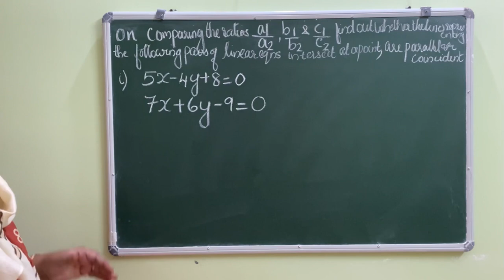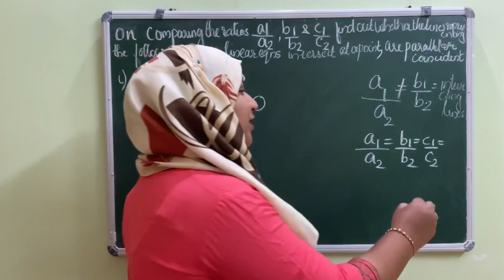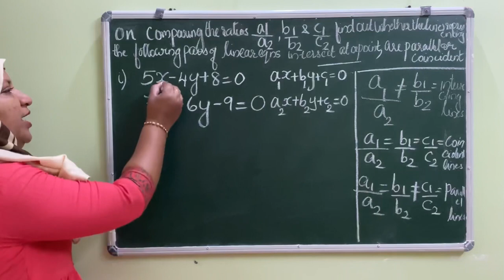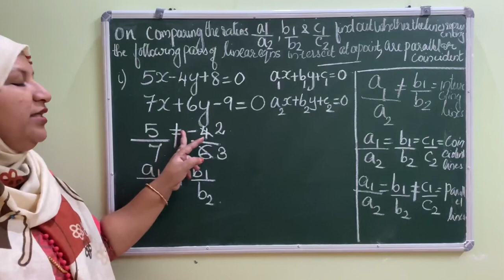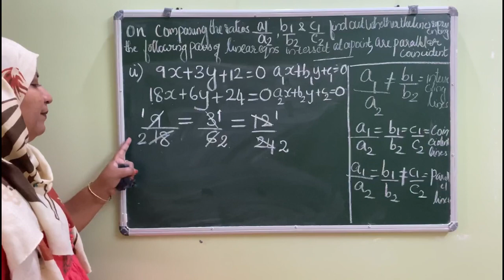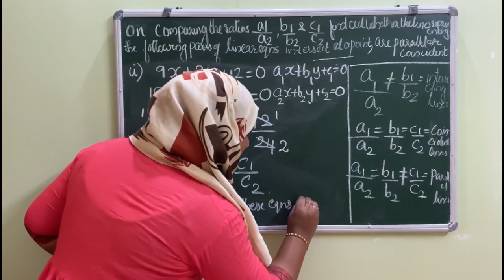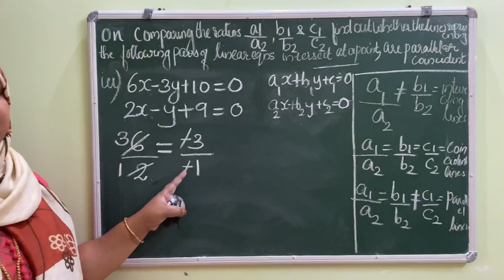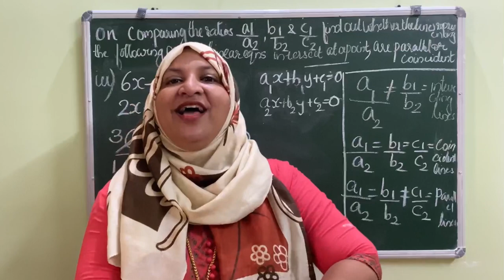Chapter 3 pair of linear equations in two variables Ex:3.2 q:2 CBSE maths class 10 in Malayalam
join @FaneMathsclassesFMC
ICSE maths class 6 explained in Malayalam

solution of chapter 3 CBSE maths class 10 explained in Malayalam